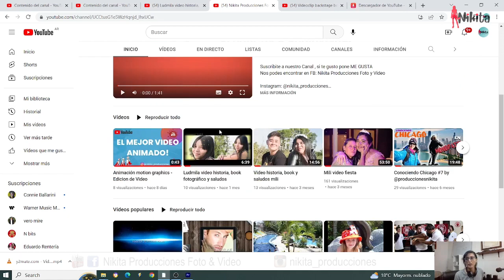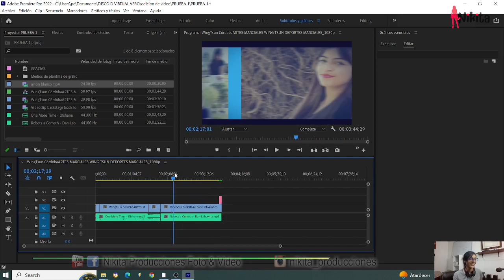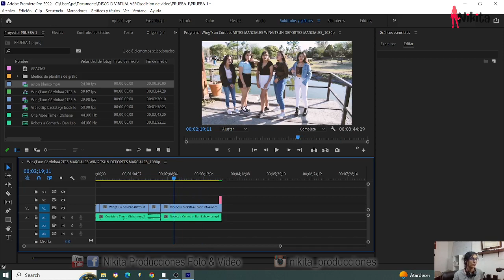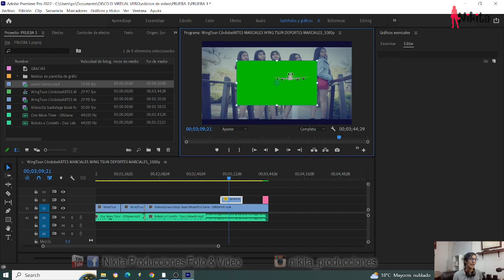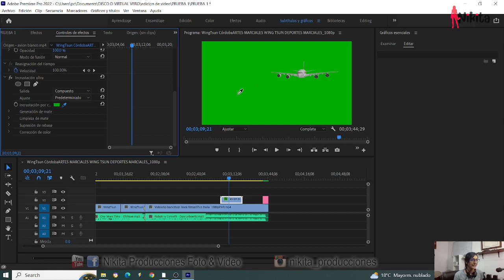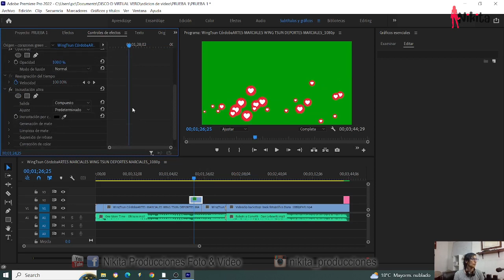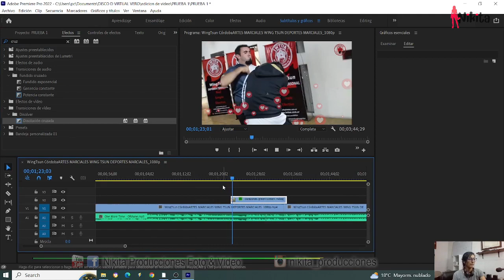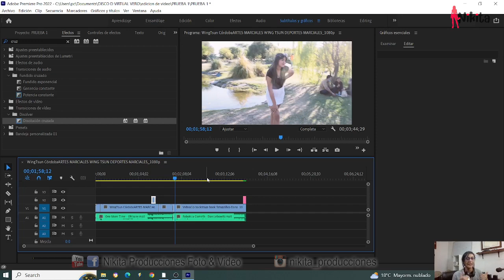CÓMO QUITAR FONDO VERDE DE TUS VIDEOS EN UN CLICK CON PREMIERE - CURSO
Video realizado por Nikita Producciones.
El Objetivo de esta serie de videos es compartir contenido para que puedan aprender a editar tus propios videos de manera sencilla y gratuita.
Si les gusta el contenido, denle like y comenten que les pareció, además compartan con quien ustedes crean que le sería útil.

Nos podes encontrar en FB: Nikita Producciones Foto y Video

Aportes Voluntarios:
Via Brubank: Alias: Pesos Arg: veronicamire   /  USD: veronicamire.usd